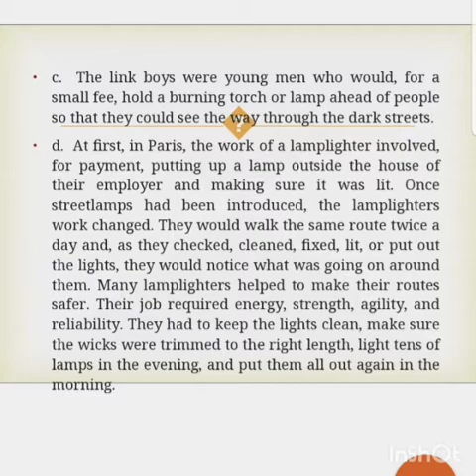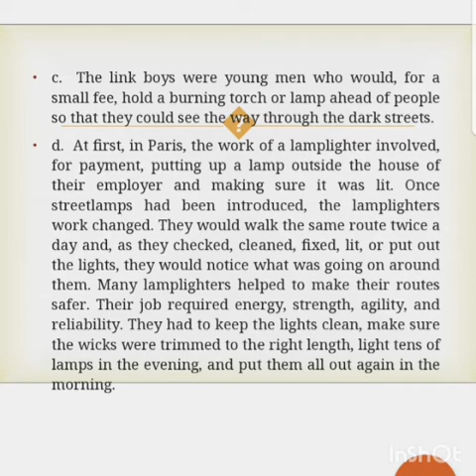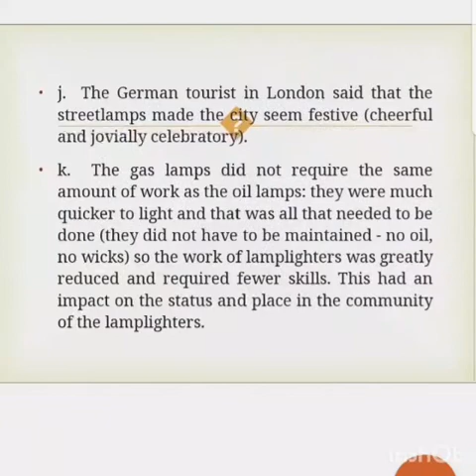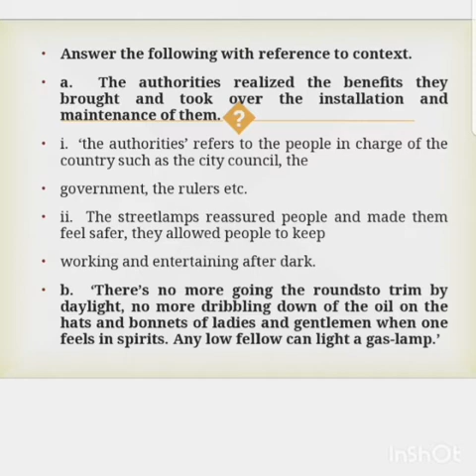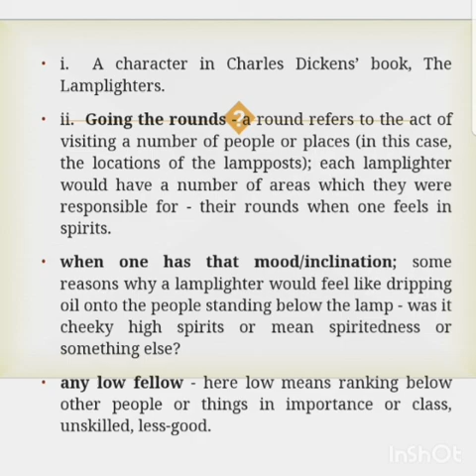Light in the Night solved exercises | Oxford Modern English | class 7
Class 7 unit 1 solved exercises| questions and answers